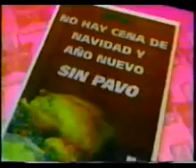Gsa Dr Ayala...Recordando.. Part2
Recordando "El Movimiento" del Dr Ayala.